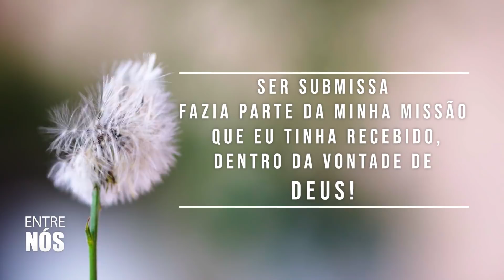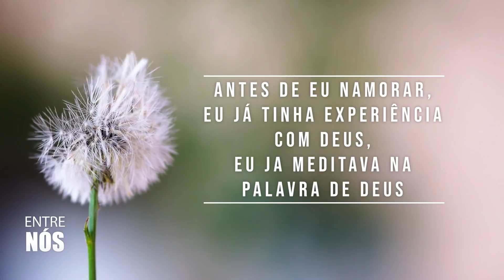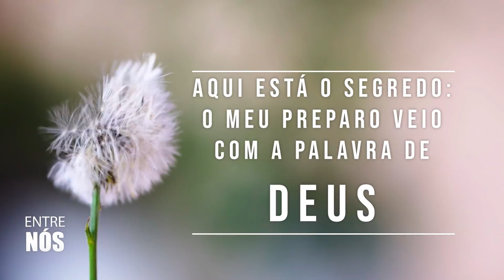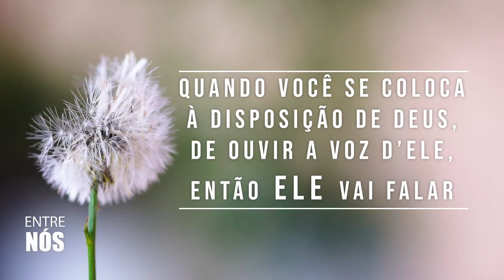Como eu consegui permanecer na FÉ / Ester Bezerra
Nos siga no Instagram: @godllywoodoficial

Esperamos você na semana que vem. 📲